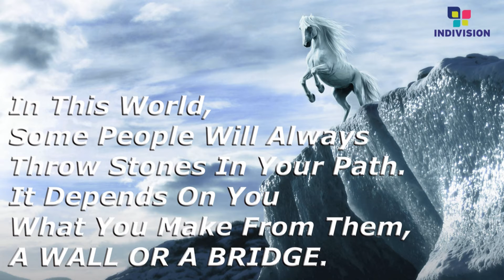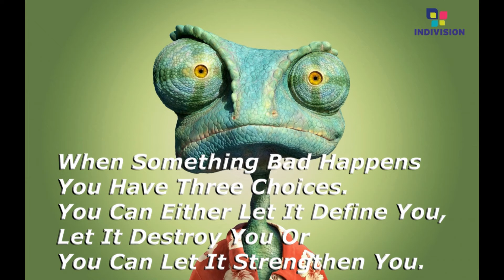Uplifting quotes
Here is the video of inspirational quotes which will refresh and make your mind think positive.

FOR KIDS

FOR HEALTH